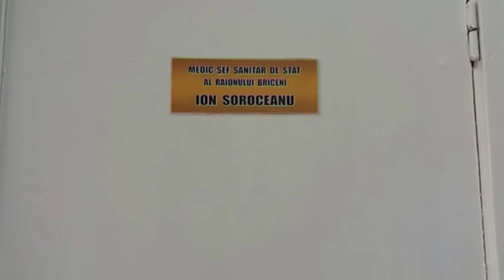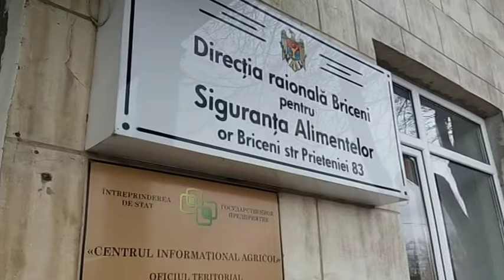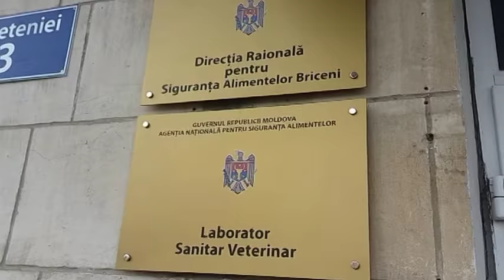La problema cu pateurile cu mucegau s-au implicat organele respective- Curaj.TV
La problema cu pateurile cu mucegau de la Briceni  s-au implicat organele respective- Curaj.TV